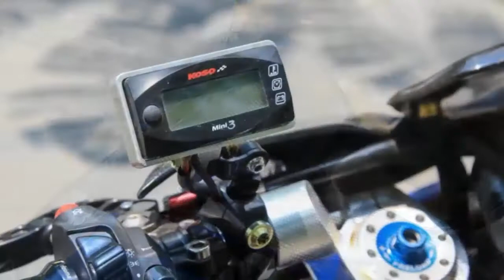Yamaha Sniper 150 | Exciter 150 | MX King 150 Modified